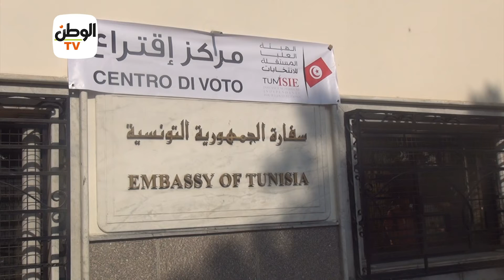إقبال ضعيف على انتخابات الرئاسة التونسية بالقاهرة بسبب يوم الجمعة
جريدة الوطن
جريدة يومية مستقلة